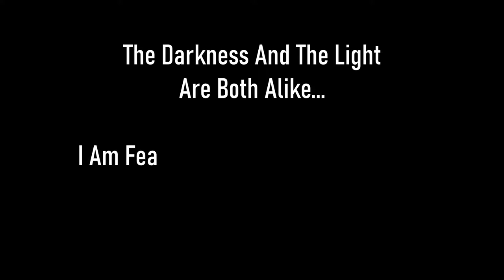Skyrim SE [Vigilant Of Stendarr] Interesting NPCs: The Way Of The Nine Pt.4 of 9 Ep.27